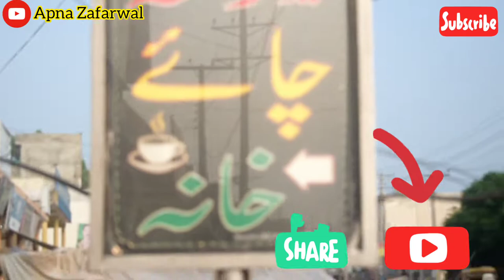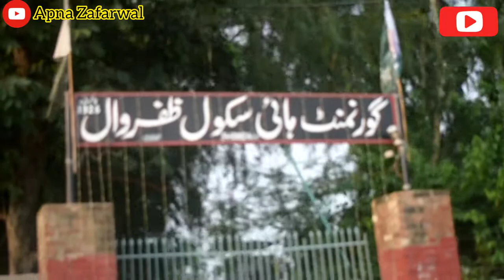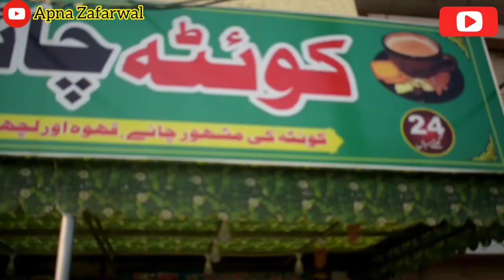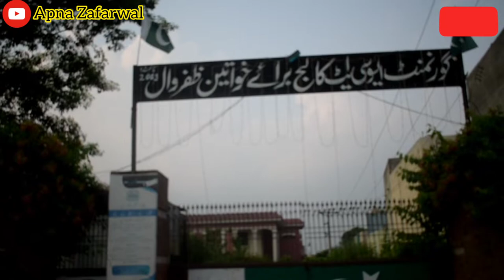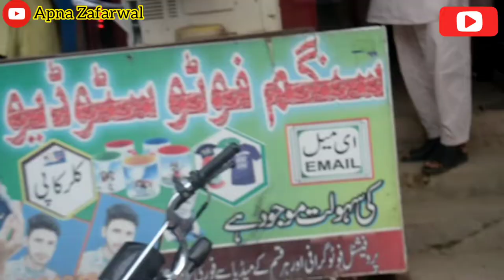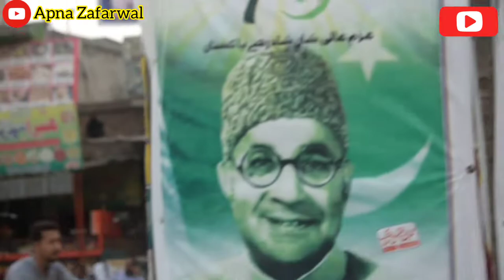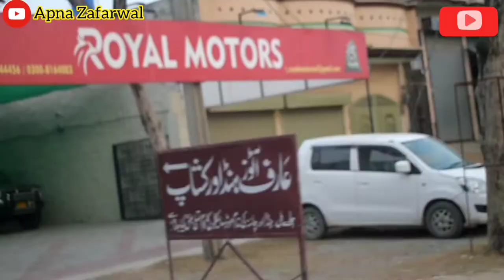Visit of Zafarwal City | Narowal , Punjab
Visit To The City Zafarwal